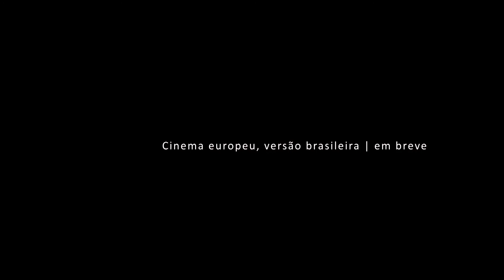O trailer | Se meu intercâmbio fosse um filme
Na pequena cidade de Covilhã, uma turma de brasileiros se conhecem e vivem altas aventuras na terrinha dos colonizadores e viajam juntos por toda Europa.

Como seria um filme juntando APE 58 com RUA 62.